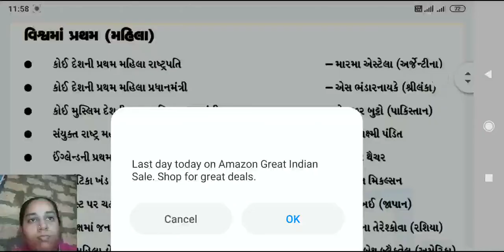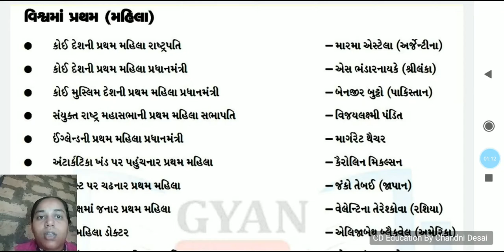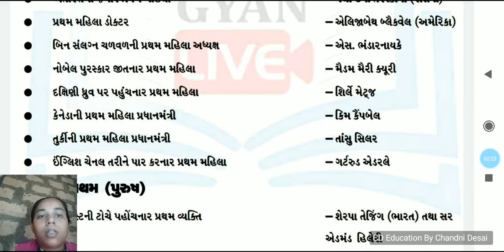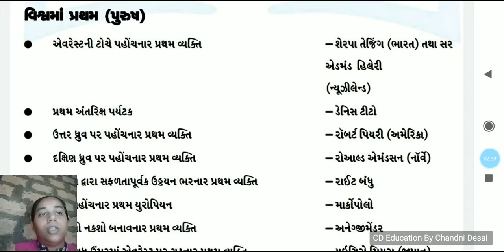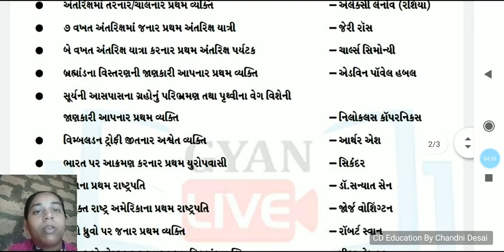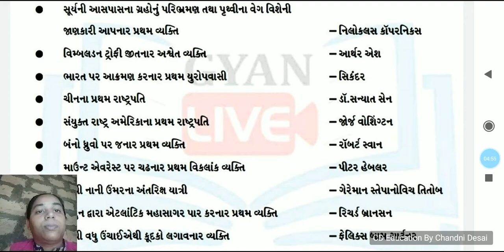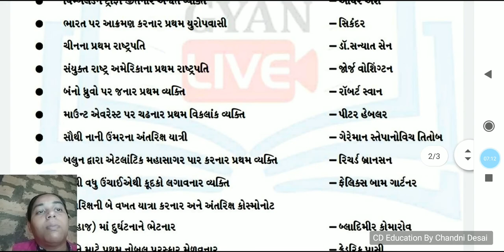ધુનિયામાં સૌપ્રથમ મહિલા અને પુરુષો ના પદ વિષે ની જાણકારી